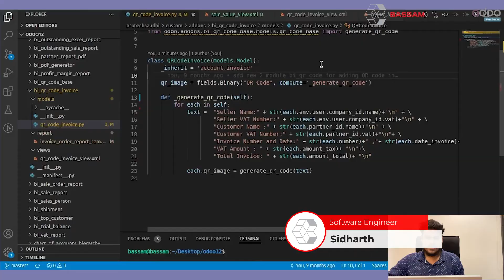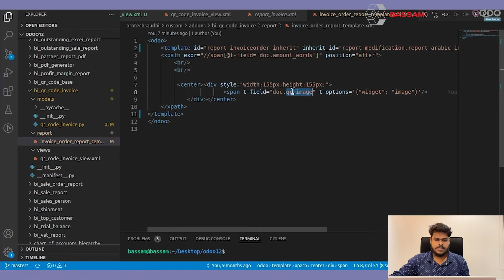QR Code Generation in Odoo15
With Odoo, we use QR codes in different ways. It allows us to store data on many records on a single object. Basically, about a product stores information, invoices, and picking. This Video discusses How to Generate a QR code in Odoo.